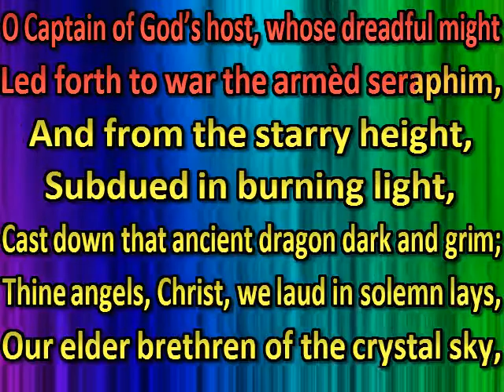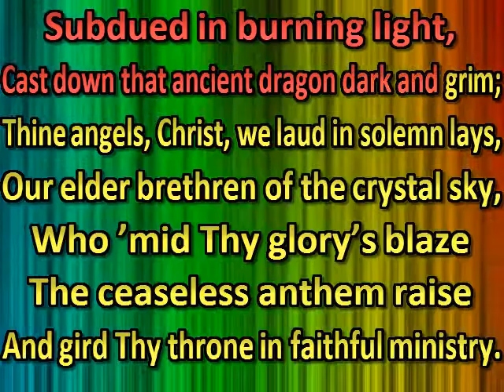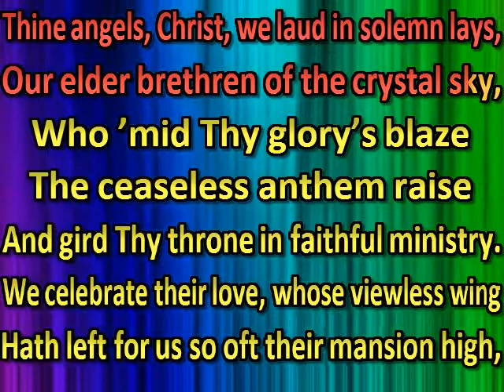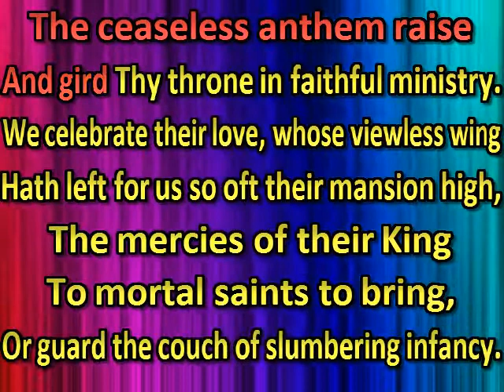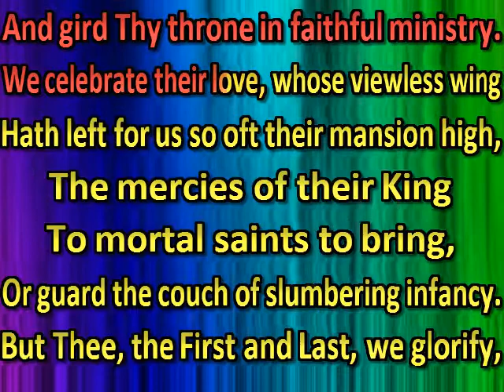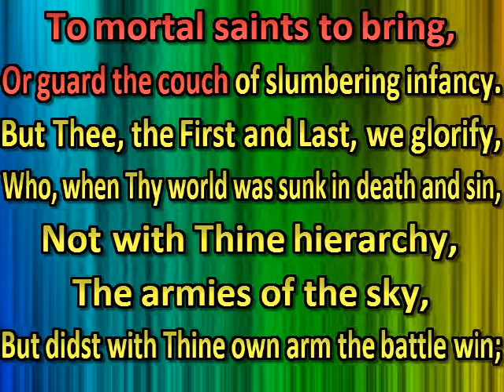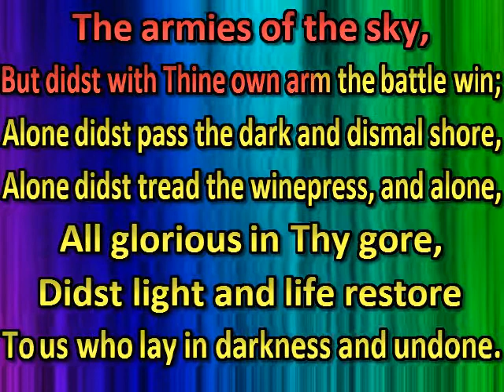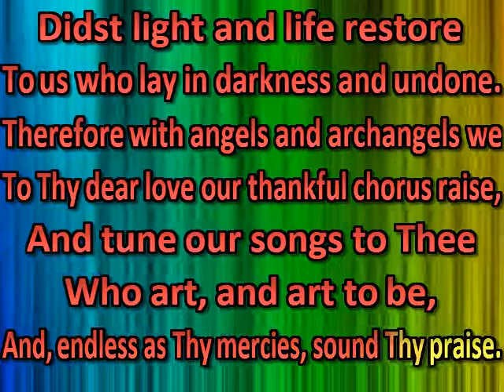O Captain of God’s host